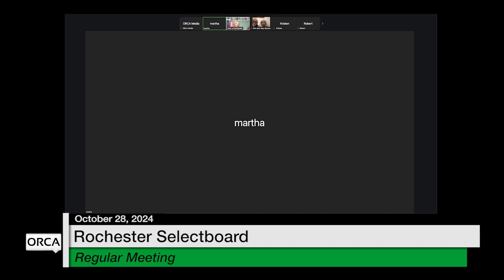Rochester Selectboard - October 28, 2024 [ROS]